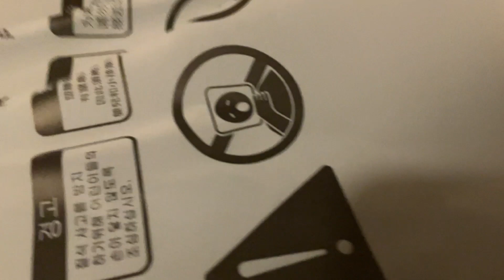ARZOPA Portable Monitor 15.6' Unboxing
ARZOPA Portable Monitor 15.6'' FHD 1080P Portable Laptop Monitor IPS Computer External Screen USB C HDMI Display w/Smart Cover for PC MAC Phone Xbox PS5-A1 GAMUT

[Full HD 1080P IPS Screen] Designed with Full HD, 1920 x 1080 resolution IPS screen, the ARZOPA portable monitor offers a vivid image with accuracy and a 178° full viewing angle.
[Multiple Display Mode] Duplicate mode, extend mode and second screen mode are the three types of display modes that you can select according to your choice. You can also connect your smartphone to desktop or phone mode with this monitor.
[Ultra Slim] To make it easier for you to travel with our portable monitor, we have made sure that it is lightweight and convenient for you to carry on your trips. The monitor weighs 1.44lb (with cover it weighs 2.58lb),) the top and bottom thickness are 0.2-inch and 0.35- inch respectively.
[Wide Compatibility] The portable monitor is widely compatible with various ports and devices and there is no need of any app or driver, you just need to plug and play and its ready to use. The dual ports USB-C and HDMI can be easily connected to laptop, PC, Mac, Raspberry Pi, Phones, XBOX, PS3, 4, 5 and Switches.
[Durable Quality and Smart Cover] High-Quality and durable metal materials are used to make this portable monitor that shows a fine metal texture and high strength. The monitor also includes a magnetic leather smart cover which provides protection for the entire screen and can also be folded into a stand to act as monitor support.